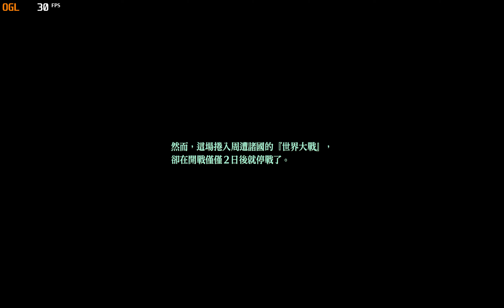The Legend of Heroes: Trails into Reverie | Ryujinx 1.0.7017 | 4K ( 3 X IR ) Switch PC Emulation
i9 11900K , RTX 3080 ( OC ) ,2160P  ( 3 X IR )

Ryujinx#The Legend of Heroes: Trails into Reverie#Switch Emulator